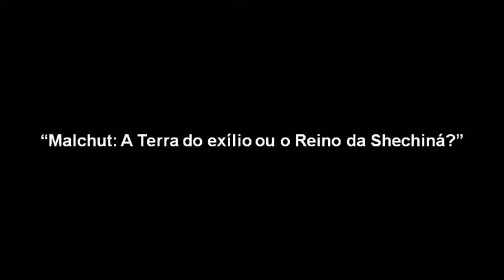A CABALA - Volume II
A Cabala - Volume II: Conceitos Fundamentais de Patrick Paul

Este é o segundo de sete volumes escritos por Patrick Paul sobre a Cabala, que é a interpretação mais profunda do Tanak (a Bíblia judaica) realizada pela tradição rabínica oral por mais de dois milênios e que começou a ser colocada por escrito nos séculos XII e XIII. A Polar pretende publicar um ou dois volumes a cada ano e neles o leitor poderá ter uma visão ampla e clara da altíssima sabedoria contida nessa tradição multimilenar.

Patrick Paul apresentará nesses sete volumes os principais conceitos e conhecimentos da Cabala com o rigor e a profundidade que já são bem conhecidos dos leitores de suas outras obras já publicadas em português.

“A Cabala, em seus fundamentos, é inseparável da Torá (o texto escrito dos cinco primeiros livros da Bíblia) e faz parte de seus ensinamentos transmitidos oralmente – porque a palavra escrita não pode transcrever totalmente o espírito da letra, sua dimensão oculta, por maior que seja sua qualidade. Lemos um texto e o compreendemos conforme o nosso nível de compreensão. A palavra escrita associada à instrução oral pode modificar a compreensão que se tem do texto, desde que a pessoa tenha uma atitude mental aberta.” Patrick Paul
Boa leitura!